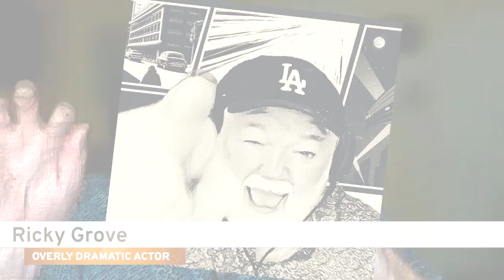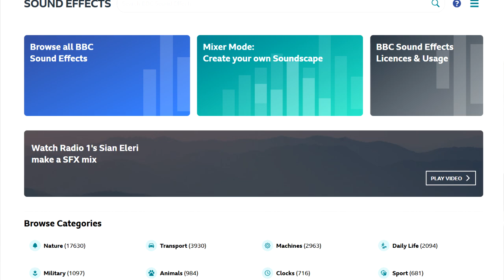S5 E156 Machinima News Omnibus (Nov 2024)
A packed ep this month, key tools, what's happening roundup and some fascinating projects - links to everything on the Show Notes page of our website.

1:29 BBC Sound Archive
2:30 Auto painter AI for Blender
2:56 Google image/film search AI
5:00 Tribute to David Graham
6:05 Mouse: PI For Hire!
7:05 Azeroth politicised? Surely not!
10:13 Pigeon Bringer of Doom and Destroyer of Humanity, by Solofilms
10:50 The Flower that Never Dies, by NewGates Entertainment
11:21 Terminator and Cyberpunk 2077, by eli_handle_b.wav
12:27 Warhammer, JT Music
13:03 Ian Hubert’s Dynamo Dream Part 2 is finally out
14:13 Star Citizen Con updates SC1.0
18:31 Squadron 42 gameplay reveal update
23:09 Hubnet machinima, Overclock and EE Studios
26:15 Luminaria still open!
27:00 GTA Hamlet documentary, Sam Crane
28:40 Reallusion 3D character contest results – stunning work!
31:30 Movies Tycoon out of early access

Credits -
Speakers: Damien Valentine, Tracy Harwood
Producer/Editor: Damien Valentine